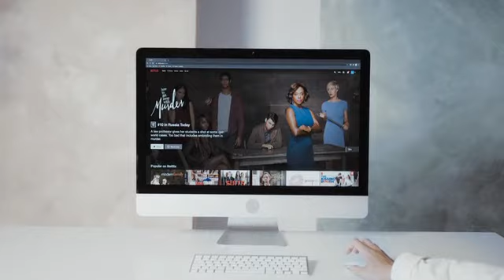Netflix: What the viewing figures actually tell us about viewing habits | BNN News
BNN News Channel: Unraveling the World Through Unbiased Reporting

Welcome to BNN News Channel, your go-to destination for reliable and unbiased news coverage. As a leading news network, we take immense pride in delivering comprehensive and accurate information that keeps our viewers informed and aware of global events, as they unfold.

At BNN, we are committed to journalistic integrity and transparency, adhering to the highest ethical standards in our reporting. Our team of seasoned journalists and correspondents work tirelessly to bring you the latest headlines, breaking news, and in-depth analyses that matter most to you.

From political developments and economic updates to environmental issues and cultural highlights, our news coverage spans a wide spectrum of topics, catering to diverse interests and perspectives. Whether it's national affairs, international relations, or emerging technologies, we bring you the stories that shape our world and impact our lives.

What sets BNN News Channel apart is our unwavering dedication to presenting news in an unbiased and factual manner. We strive to be a beacon of truth in an era where misinformation and sensationalism are rampant. Trustworthiness is our cornerstone, and we go the extra mile to verify our sources and cross-check facts before presenting them to you.

In addition to our commitment to reliable reporting, we embrace technological advancements to enhance your viewing experience. Our state-of-the-art studios and cutting-edge broadcasting technology ensure that you receive news in real-time with the highest level of clarity and precision.

Beyond the headlines, BNN News Channel also offers engaging talk shows, expert panel discussions, and exclusive interviews with thought leaders and influencers from various fields. We believe in fostering healthy debates and providing insightful perspectives to help you form your own opinions.

We understand the responsibility that comes with being a trusted news source, and we take it seriously. BNN News Channel aims to empower viewers with knowledge, encourage critical thinking, and foster a well-informed society.

Tune in to BNN News Channel and become a part of our growing community of informed viewers. Stay ahead of the curve with unbiased and accurate news reporting that fuels your curiosity and keeps you connected to the world. Welcome to BNN News Channel, where the truth is our foundation, and journalism is our passion.